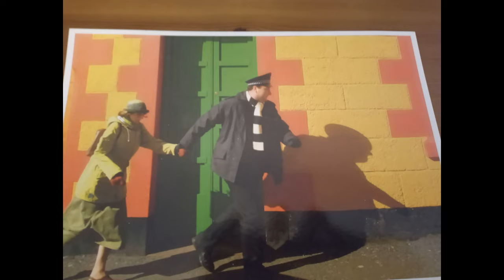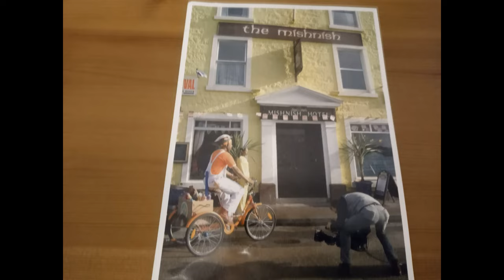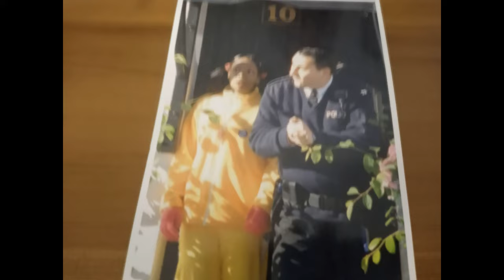Balamory - Behind The Scenes Photos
Was searching through my old stuff trying to find something for a future video when I came across these old Balamory photos which I thought were gone for good. These images were bought a very long time ago, so this is quite rare to find this on YouTube. Sorry for bad resolution on some images.